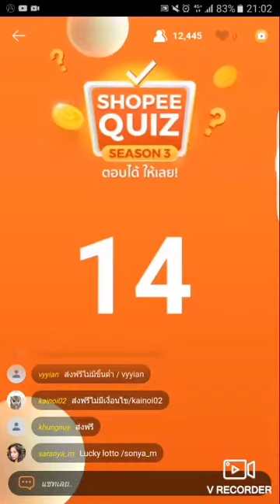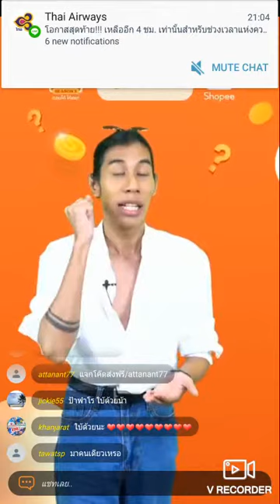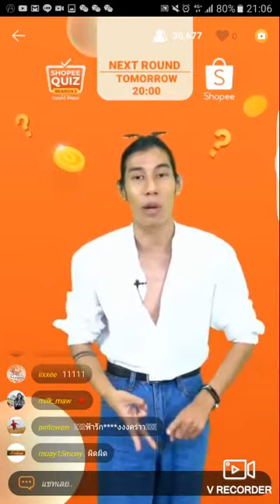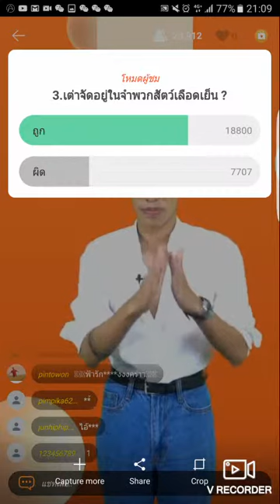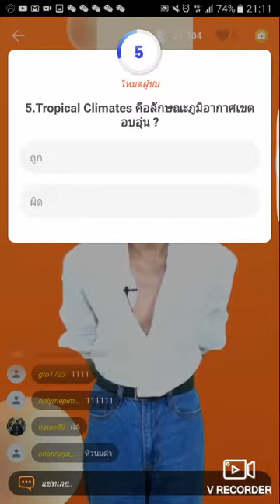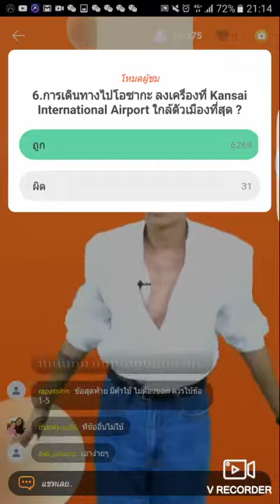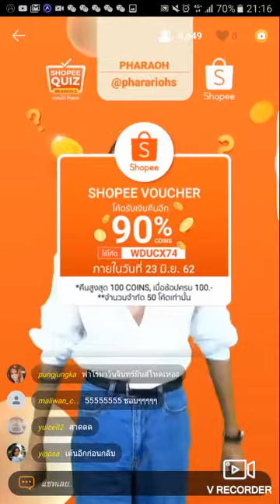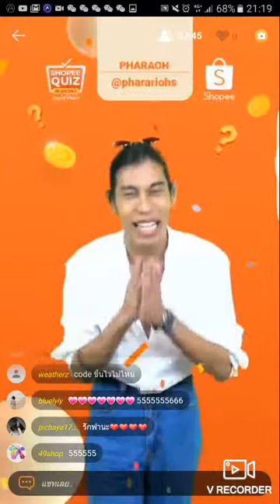SHOPEE QUIZ SEASON 3-23 JUNE 2019